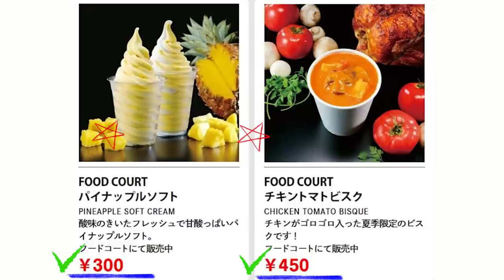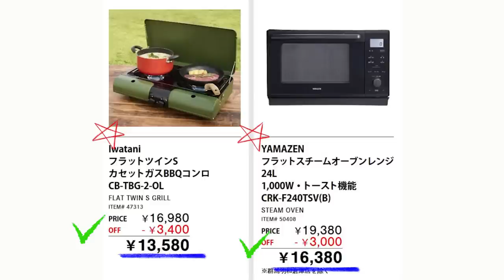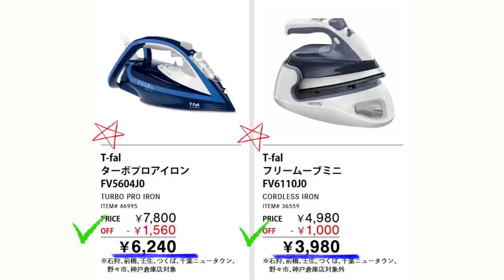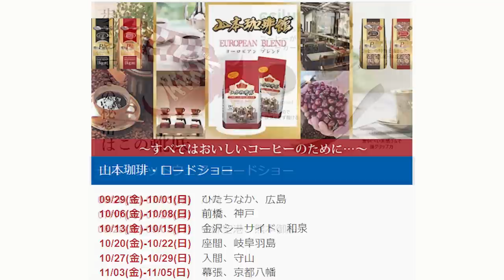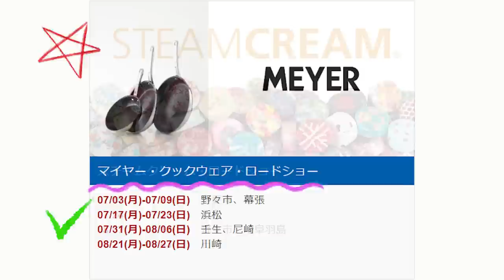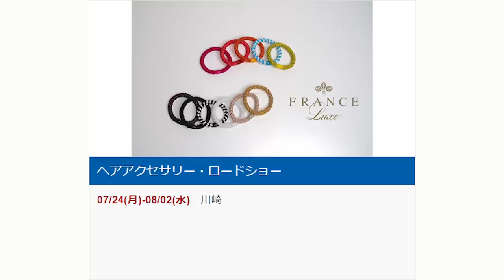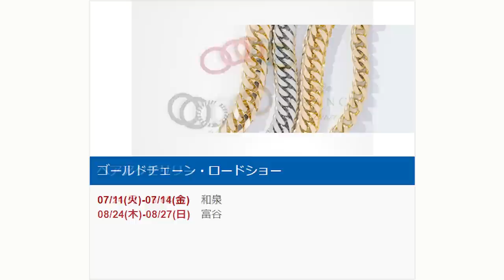【2023 07 28】コストコ magazine セール クーポン 最新 情報 【THIS WEEK'S HOT BUYS】